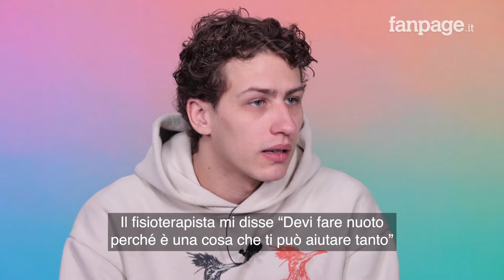Prisma 2, Mattia Carrano: “Lasciare la scuola fu un errore. Piansi nella scena del coming out"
Mattia Carrano è il protagonista di Prisma, una serie che “non è per ragazzi, parla di ragazzi”. L’attore interpreta il doppio ruolo dei gemelli Andrea e Marco e intervistato da Fanpage.it ammette di avere una preferenza: “Se dovessi scegliere con chi passare una giornata? Sicuramente Andrea, è più simpatico”. Carrano parla della sua carriera, del suo passato da campione nell’arte marziale dell’Hwa Rang Do e svela alcuni retroscena dal set. “Io e Lorenzo Zurzolo non riuscivamo a smettere di ridere, abbiamo avuto difficoltà a girare una scena” racconta l’attore.